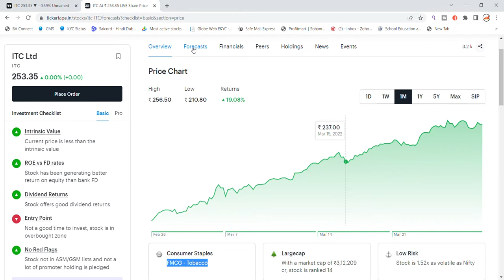ITC Ltd Share Latest News Today | Share Market Latest News